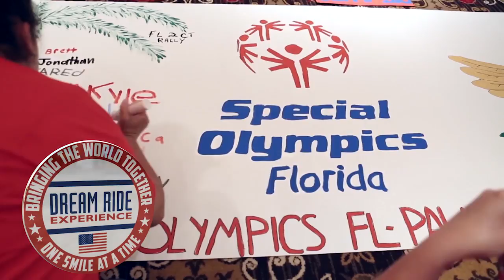Mission Cars & Cocktails TAKE TWO